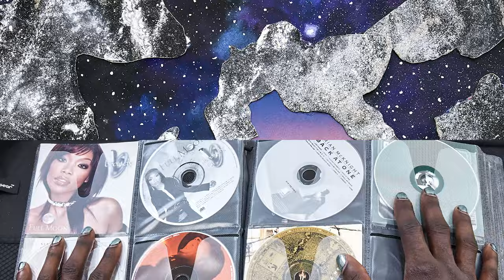I Am Jeffrey Meris | OPEN CALL 2023 | THE SHED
Get to know Jeffrey Meris (he/they), a multidisciplinary artist whose practice engages with the relationship between materiality and larger cultural and social phenomenon. Working across sculpture, installation, performance, and drawing, Meris’s work considers ecology, embodiment, and various lived experiences while healing deeply personal and historical wounds.

For “Open Call”, Meris presents “Catch a Stick of Fire III (Dark Man X)”, a horticultural sculpture supporting orchids that was conceived during Meris’s Self-Care Saturdays, a personal ritual that provided psychological sanctuary over the past year’s dual crises of continued violence against Black individuals and the global pandemic

Launched as part of The Shed’s inaugural year program, "Open Call" is a large-scale commissioning program for early-career NYC-based artists. For its third edition, 18 proposals out of more than 1,200 total submissions by artists and collectives were chosen by interdisciplinary leaders and professionals in their fields, including other artists and members of The Shed’s staff, to present work in an exhibition in October 2023 and a performance series in summer 2024. Selected artists receive a commissioning fee of up to $15,000 depending on the scope of their projects, robust production support, and resources to further nurture their practices and expand their audiences.

The artists presenting in 2023 and 2024 create work in disciplines from drag performance and sculpture to filmmaking and poetry, each proposing care- and community-based responses to the urgent issues of our time. On view November 4 to January 21, an exhibition will present 10 artworks by artists who bring personal stories intersecting with global history to the Level 2 Gallery. Artists presenting in the exhibition include Minne Atairu, Jake Brush, Cathy Linh Che & Christopher Radcliff, Armando Guadalupe Cortés, Lizania Cruz, Bryan Fernandez, Luis A. Gutierrez, Jeffrey Meris, Calli Roche, and Sandy Williams IV. In summer 2024, in The Shed’s Griffin Theater, the remaining eight commissions will feature immersive, multidisciplinary performances. Artists presenting performances include Kyle Dacuyan, The Dragon Sisters, Kayla Hamilton, Nile Harris, NIC Kay, Asia Stewart, Yaa Samar! Dance Theatre, and Garrett Zuercher.

Admission is free to all "Open Call" events.

The Shed is a new cultural institution of and for the 21st century. We produce and welcome innovative art and ideas, across all forms of creativity, to build a shared understanding of our rapidly changing world and a more equitable society.